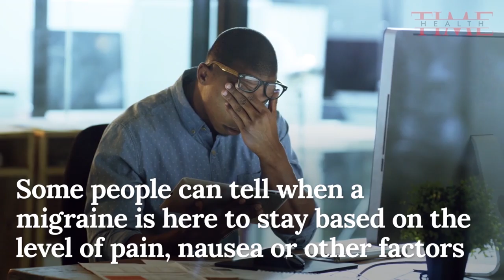5 Ways To Cope With Migraines At Work | TIME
Work can be a drag sometimes no matter how much you love your job. But for those who experience migraines, trying to make it through a workday in the midst of an episode can be downright excruciating.

5 Ways To Cope With Migraines At Work | TIME